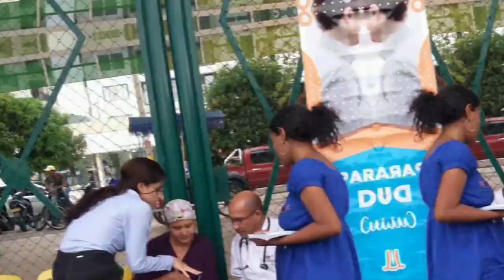AUTORIDADES TRAS LA PISTA DEL RESPONSABLE DEL ATAQUE A BALA DEL HIJO DE 'JOACO' GUILLÉN